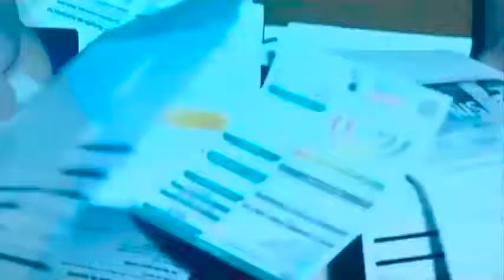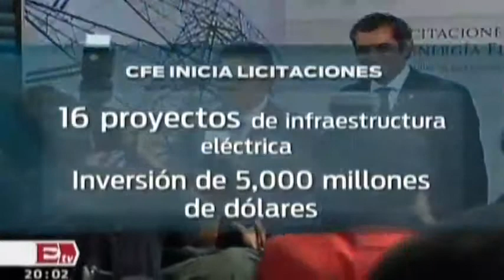CFE inicia licitaciones / David Páramo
19 de agosto 2014  CFE inicia licitaciones tras aprobarse la reforma energética del gobierno federal. Conoce los detalles en el video.

Programa: Lo Mejor.
Conductor: David Páramo.
Horario: Lunes a Viernes @20:00-20:15.